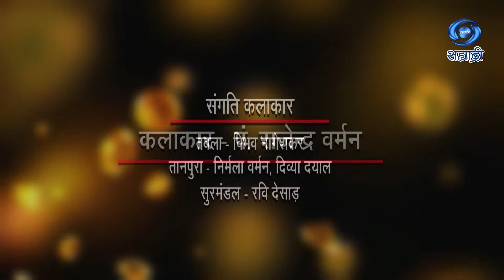Swarangan | Rajendra Varman | Sitar | स्वरांगण | पं. राजेंद्र वर्मन | Ep 20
सहभागी - पं. राजेंद्र वर्मन
सितार वादन
स्वरांगण...
निर्माता - दिग्दर्शक - डॉ. शैलेश श्रीवास्तव...
जरुर पहा हा विशेष कार्यक्रम...
DD Sahyadri
Doordarshan Mumbai
Sahyadri Marathi
Show : Swarangan_स्वरांगण
Artist :  पं. राजेंद्र वर्मन
तबला - विभव नागेशकर
तानपुरा - निर्मला वर्मन, दिव्या दयाल
सुरमंडल - रवि देसाड़
Social Media Operator : सई सागर मांजरेकर
Producer Director : डॉ. शैलेश श्रीवास्तव